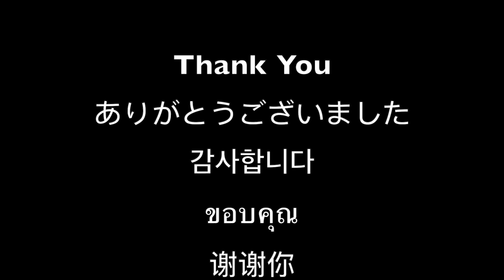GYEE Lin Hu - Believer of The New World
Enjoy some level up story with your favorite character, Lin Hu :)